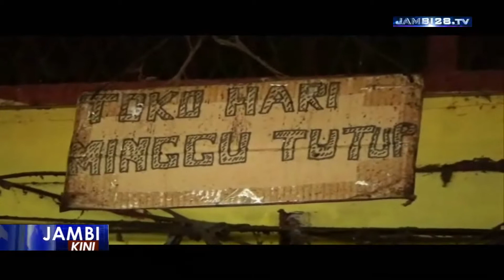BPOM Jambi Sita 1 Ton Terasi Mengandung Zat Berbahaya